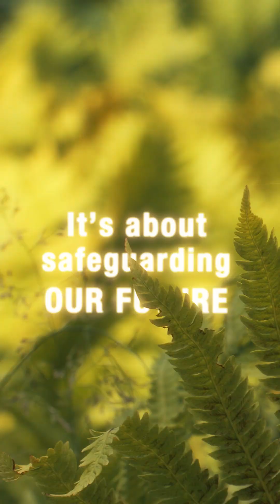Why Conservation Matters—for All of Us Parks Canada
What does it really take to protect nature in Canada?

From ancient forests to powerful rivers, Canada’s ecosystems support life, culture, and livelihoods. But they’re under threat—from climate change, invasive species, and habitat loss. Parks Canada is working with Indigenous partners, scientists, and local communities to restore ecosystems, protect species at risk, and tackle the climate and biodiversity crises head-on.

This video explores how conservation is a team effort—and why protecting nature protects something bigger: our health, our heritage, and the future of the land that sustains us all.

🌎 Featuring stories from across the country, including grasslands, wetlands, and forests
🤝 In collaboration with Indigenous communities, researchers, NGOs, and Canadians like you